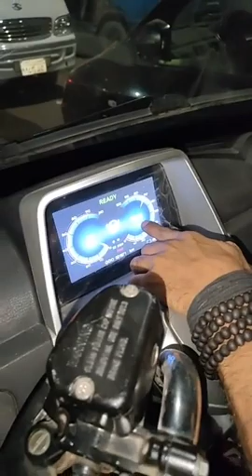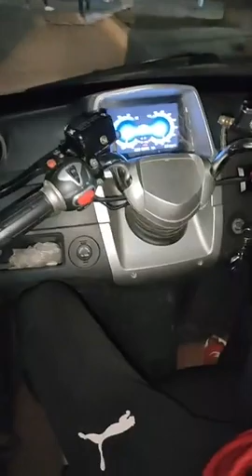التكتك الكهربائي شكله جميل ياريت التكتك العادى يتلقى